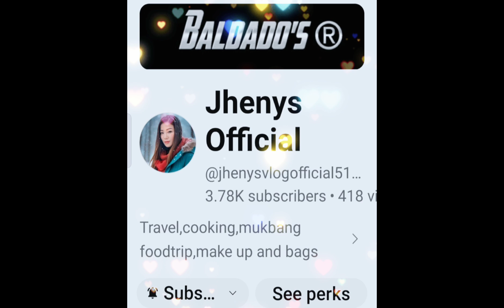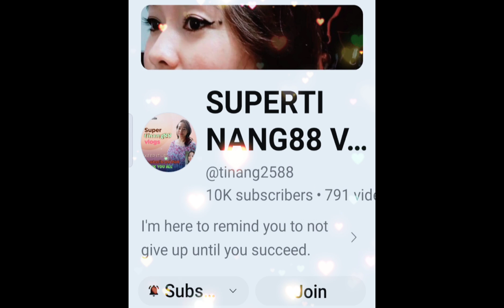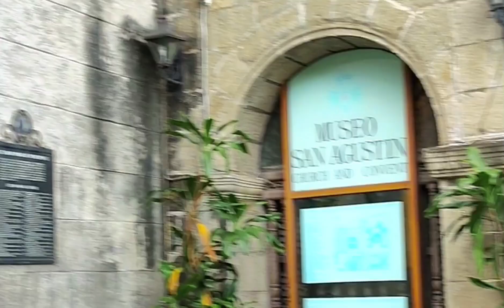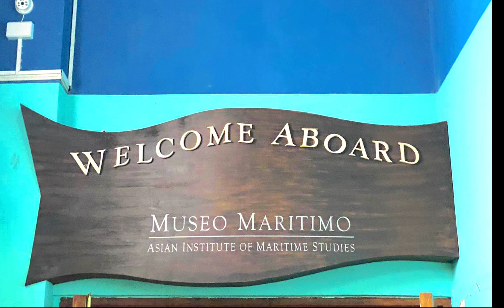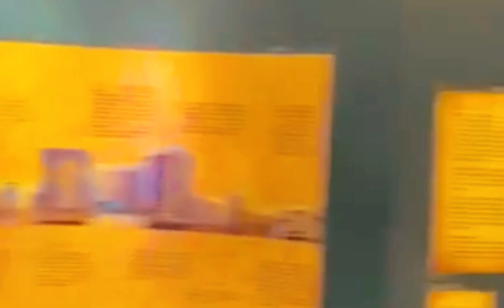QUICK TOUR IN MANILA